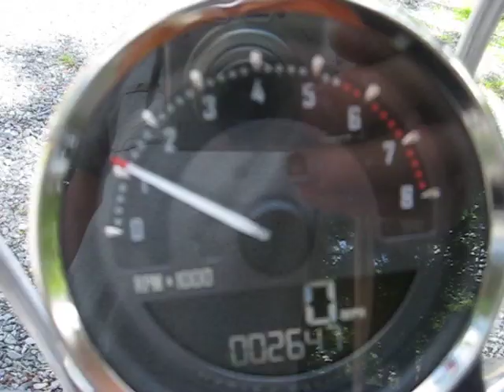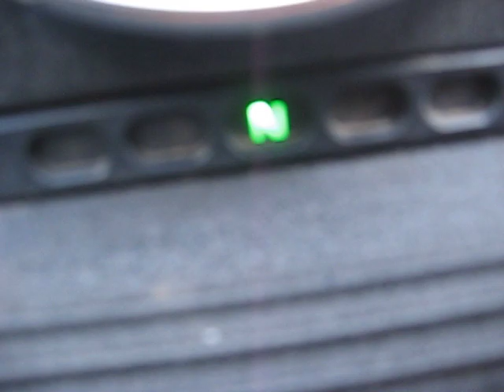2014 harley sportster 883 f bomb